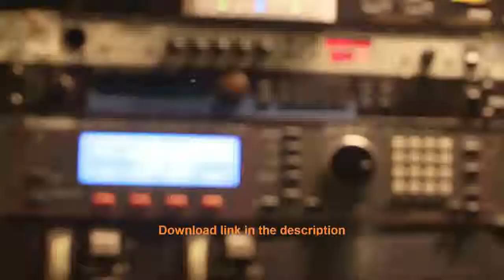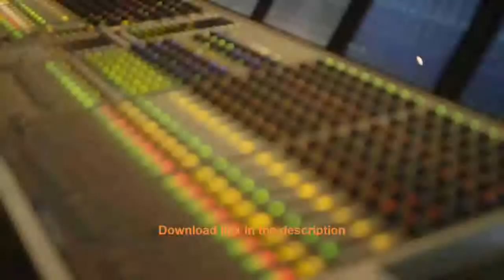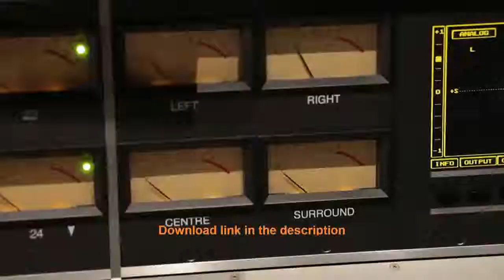Smokey Robinson - Smokey and Friends (Trailer)